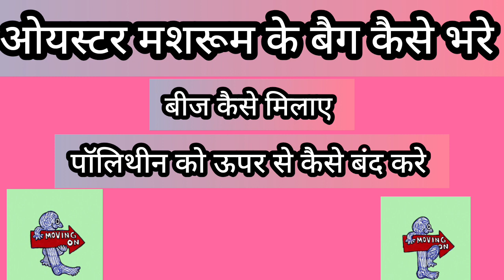How to Fill oyster mushroom bags || मशरूम के बैग कैसे भरे??? ? 🍄🍄🍄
दोस्तों इस वीडियो में मैंने आपको बताया है कि ओयस्टर मशरूम के बैग कैसे भरे जाते है क्या क्या सावधानी बरतनी चाहिए.
इस वीडियो को देखने के बाद अब आपको मशरूम के बैग भरने में कोई परेशानी नहीं होगी।
मशरूम से संबन्धित किसी भी प्रकार की सहायता के लिए आप हमे नीचे दिए गए नंबर पर संपर्क कर सकते हैं